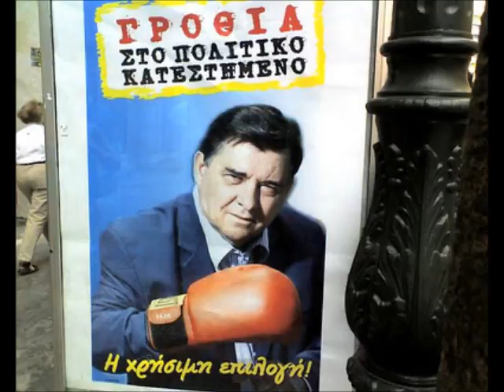Ο ΚΑΡΑΤΖΑΦΕΡΗΣ ΡΥΘΜΙΣΤΗΣ ΤΗΣ ΚΥΒΕΡΝΗΣΗΣ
Ρε πού φτάσαμε. Ο φασίστας ρυθμιστής του πολιτεύματος!
Ο Καρατζαφέρης κάνει δηλώσεις για το μέλλον της συγκυβέρνησης Παπαδήμου!
Αποκλειστικές πληροφορίες μόνο στον ENTASI FM 100,1 / entasifm.org.